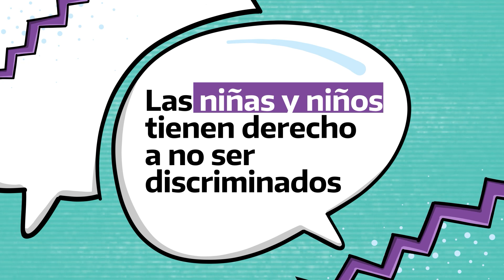InfanciasEnLosMedios Camilo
🎬 Camilo tiene 8 años y es de Gualeguaychú, Entre Ríos. En los medios le gustaría ver a chicas y chicos opinar sobre fútbol, su deporte favorito. También quisiera hablar sobre su escuela y sobre los derechos de la niñez.

✳ En muy pocas oportunidades chicas y chicos son consultados en los medios sobre qué piensan y cómo se sienten ante algunos temas en los que son protagonistas. No darles ese espacio es otra forma de discriminación.

🙌🏼 Gracias Camilo por sumar tu voz a la campaña InfanciasEnLosMedios de @defdelpublico y @unicefargentina